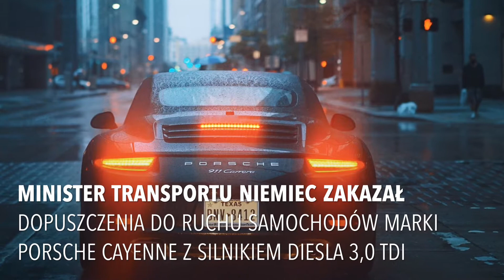Kolejny niemiecki koncern motoryzacyjny ma poważne kłopoty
W czwartek (27.07.) minister transportu Niemiec – Alexander Dobrindt wydał zakaz dopuszczenia do ruchu samochodów marki Porsche Cayenne. 22 tys. pojazdów zostanie wezwanych do serwisu.

Społeczność Polaków w Niemczech, oferty pracy dla Polaków w Niemczech i więcej.